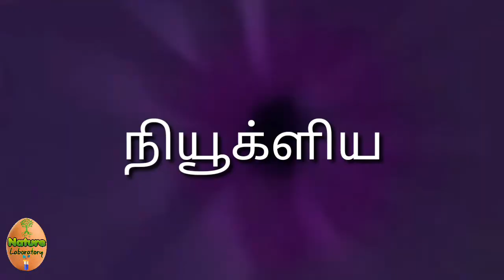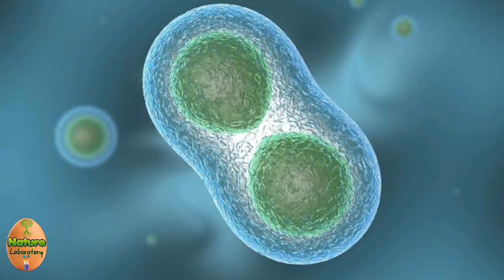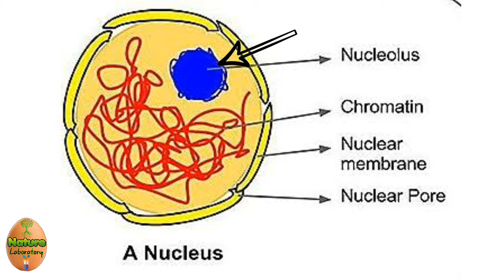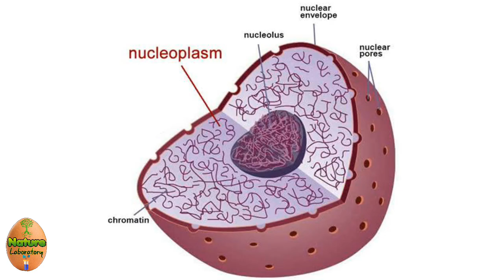Nucleus simple explanation tamil | cell biology tamil | DNA replication in tamil | Tnpsc preparation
நம் செல்லின் மிக முக்கிய பாகமான நியூக்ளியஸைப் பற்றிய ஒரு பார்வை.